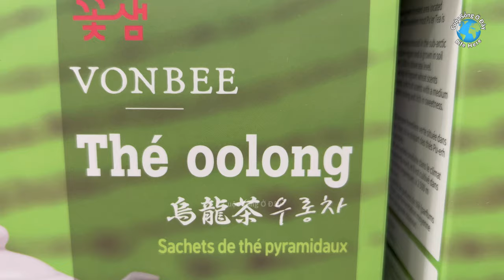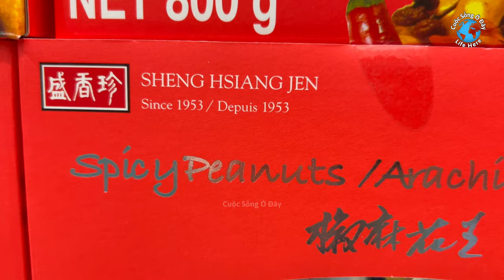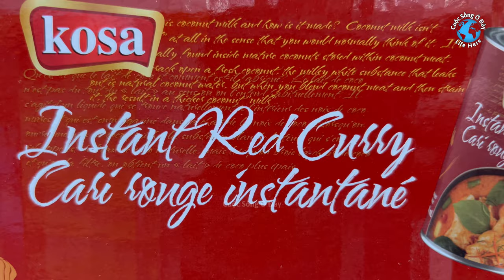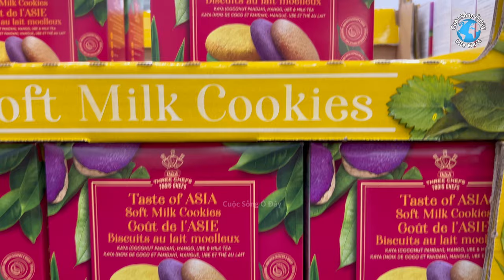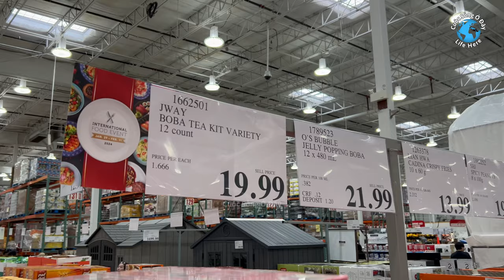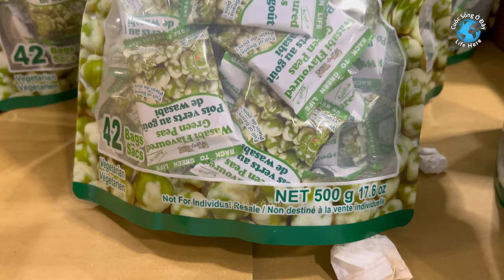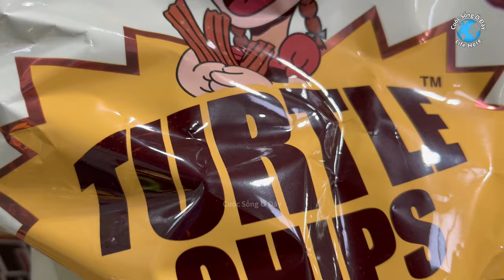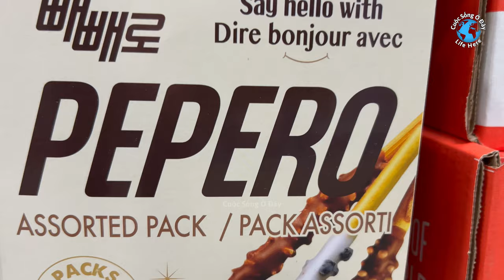Hàng Tết Canada 🇨🇦 có gì ? International Food Event for Lunar New Year at Costco? cuoc song canada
Hàng Chợ Tết ở Canada?
Mời quý vị xem để biết ở nước ngoài Tết Nguyên Đán chợ Costco có bán gì
Giá rẻ hay đắt?
Chỉ bán tới tết thôi

International Food Event for the Lunar New Year at Costco?
Limit time only
Is this for Lunar New Year?
Watch to see what kind of products are offered and how are the prices